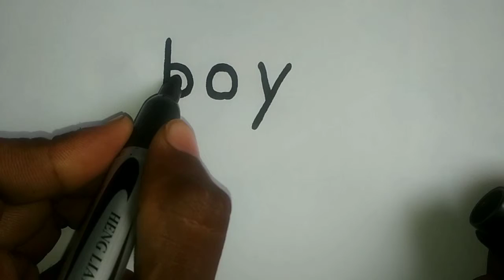लडका बनाना सिखिऐ सिर्फ 30 sec मे How to dray Boy